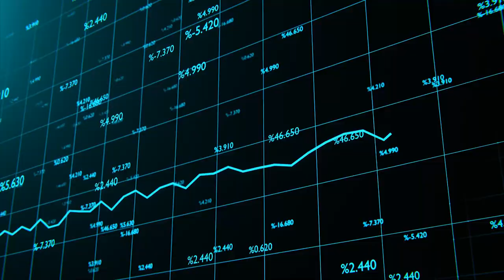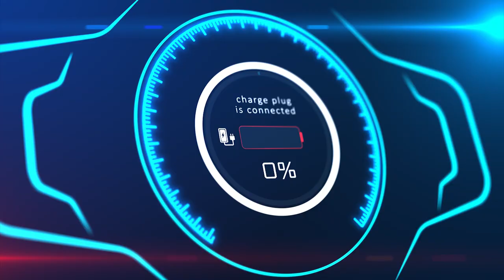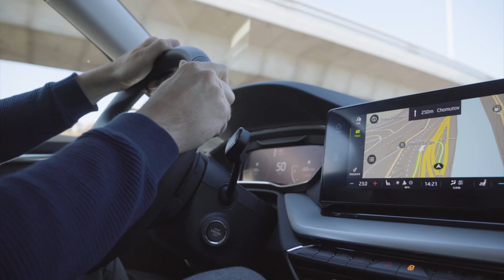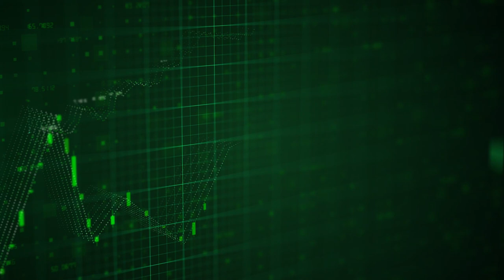Edición 2023 Revista Carreteras. Julián Núñez Sánchez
Edición 2023 Revista Carreteras
"Hacia un modelo español de pago por uso"
Vídeo-entrevista
Julián Núñez Sánchez
Presidente. SEOPAN